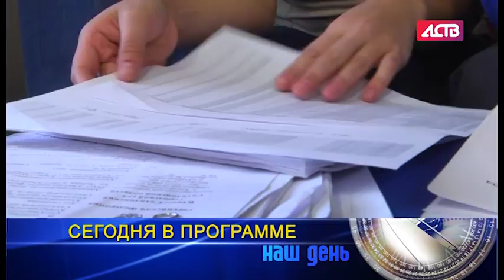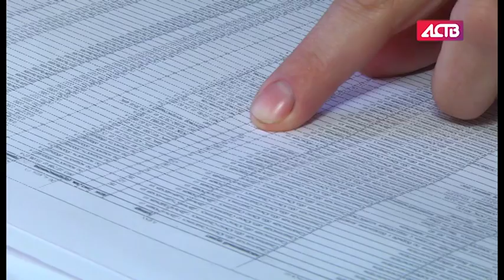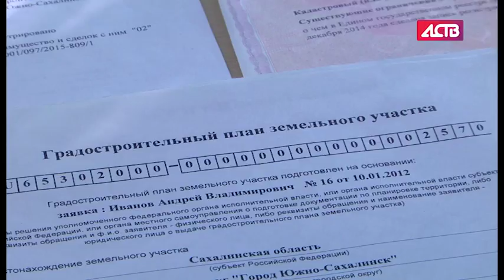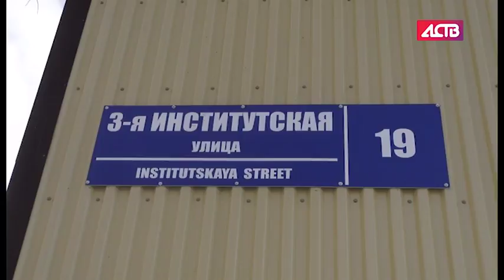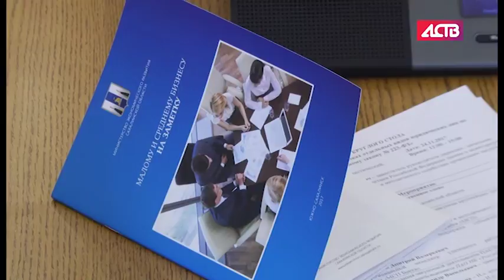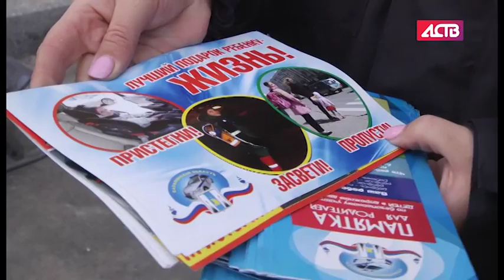«Наш день»: 24 ноября 2017